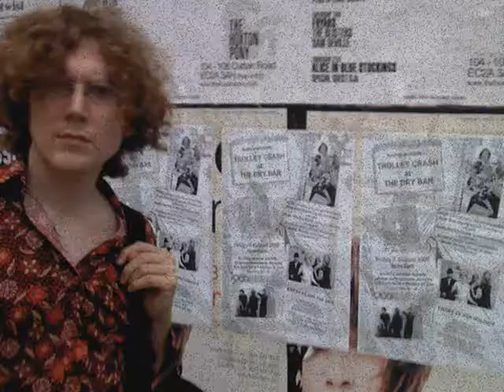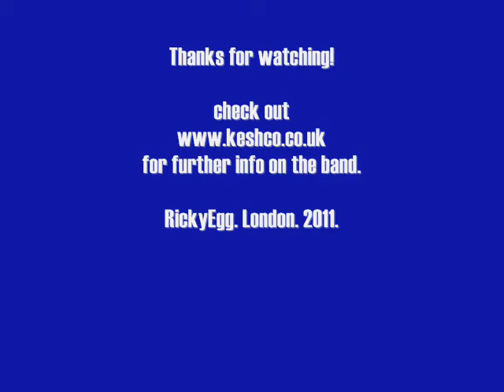"More Deserving" - by Keshco (Audio and Pictures only)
This track was forged out of a small squealing instrumental, demoed by Robert Follen on the Kaossilator in late 2009.  The Kaossilator belongs to Mr A. Wills of Croydon, Surrey.